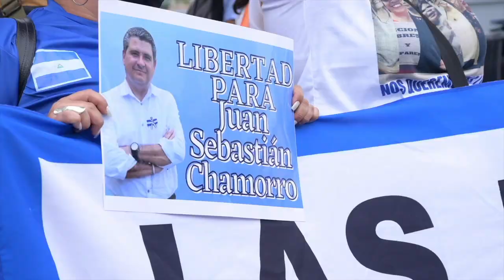Costa Rica, Panamá y República Dominicana: crisis en Nicaragua es "prioridad urgente" en la región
Los cancilleres de Costa Rica, Panamá y República Dominicana coincidieron en describir la crisis de Nicaragua como una “prioridad urgente” en la región, un día después de la toma de posesión de Daniel Ortega.
En un encuentro virtual promovido por el Wilson Center desde Estados Unidos este martes 11 de enero, los tres funcionarios conversaron sobre la Alianza para el Desarrollo de la Democracia que tiene cuatro meses, y en la que han expresado sus puntos de vista sobre Nicaragua.

- Analistas dudan del “borrón y cuenta nueva” de Daniel Ortega.
- EE.UU. mantendrá presión diplomática al régimen de Ortega y Murillo.
- Médicos reportan ligero incremento de casos sospechosos de covid-19 con síntomas leves.
- Ciclistas suspenden recorrido en Managua para pedir justicia en caso de Miguel Vélez.